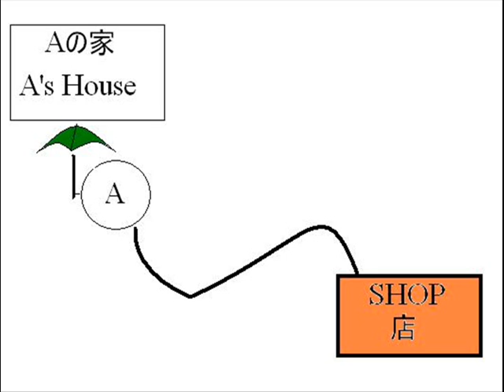Japanese Language 1001 - Final Project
My final project for Japanese 1001 in december of 2009. I left it as close to possible as how I presented it, due to the fact that at the time I didn't have a .wmv file created.

This presentation was put together to help showcase what we as a class had learned over the semester, and everyone in the class made a presentation.

Script, Direction, Production, and Voiced by yours truly.

All images shamelessly stolen or edited from Danbooru.